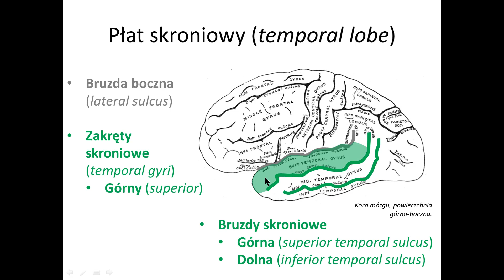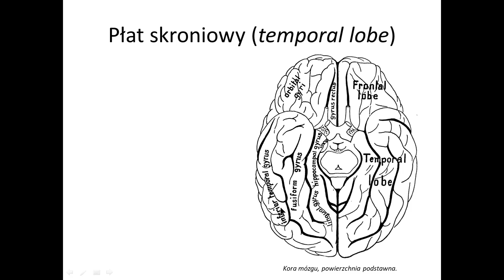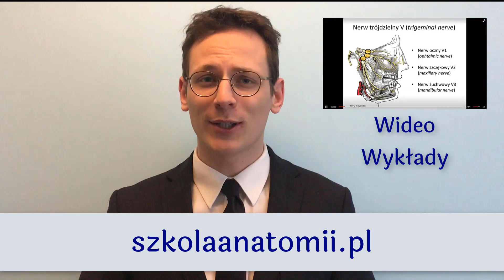Kora mózgu cz. II (wstęp)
Druga część wykładu na temat kory mózgu. Omawiam płaty skroniowy, potyliczny oraz wyspowy. Dodatkowo podsumowywuję całe zagadnienie opisując pola Brodmanna. Myślę, że są to bardzo potrzebne informacje dla początkujących neurologów i neurochirurgów, a także psychologów i psychiatrów. Jest to dobry punkt wyjścia do zapoznania się z drogami nerwowymi.

Zapraszam na moją platformę wiedzy anatomicznej tam dowiesz się więcej o mnie i o tym co robię.

Jeśli chcesz otrzymywać cykliczne dawki wiedzy, to zapraszam również do zapisania się na mój newsletter